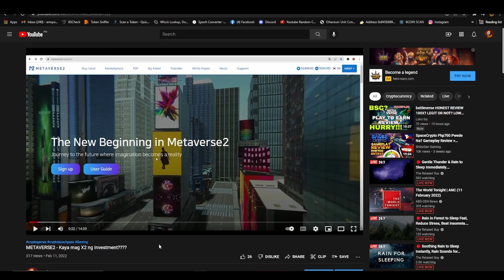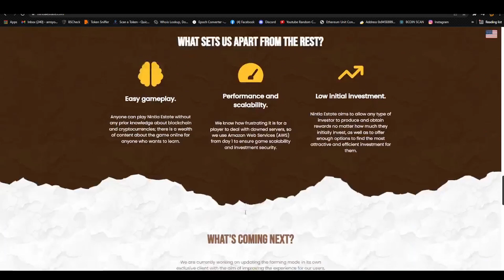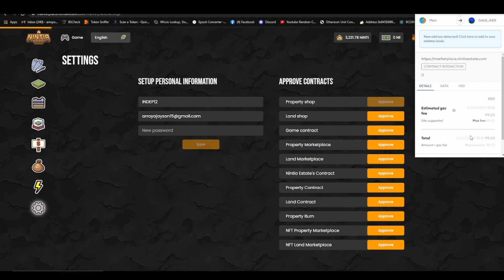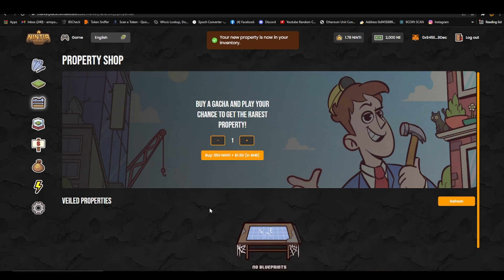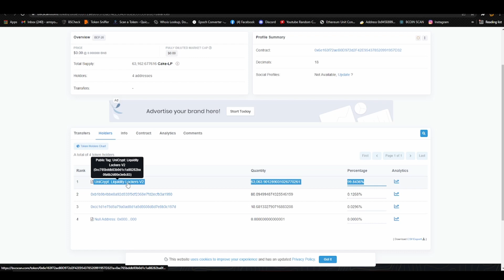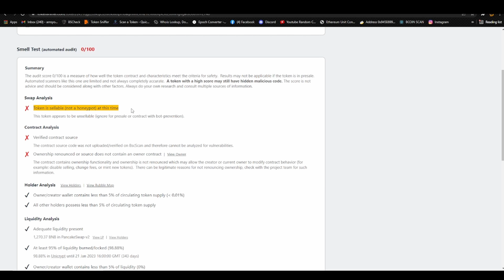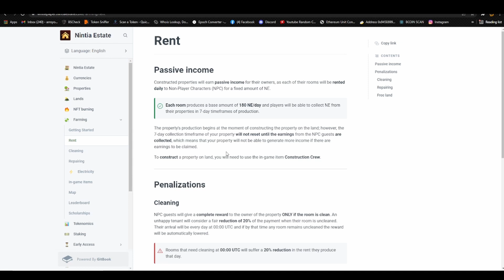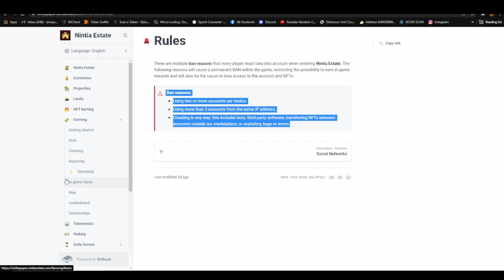PASSIVE INCOME - 2500 lang isang NFT - NINTIA ESTATE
Okay, as stated sa content di doxxed yung team nila,may mga AMA pero di
pa din sila nagpakita ng mukha, may audit,
may malaking portion ng wallet na di daw locked as per bscheck eu,
okay naman yung LP, matagal na yung website

sa next video ko discuss yung earnings ko dito after ilang araw

comment lang po kayu dito sa mga vid na to for a chance to win  P500 GCASH on sunday!

You may use this as a guide but make your own decision and manage the risk. Invest only on what you can afford to lose and still do some additional research to what you just saw.

BAGO PLANG PO TIKTOK KO AND WALA PA LAMAN TG